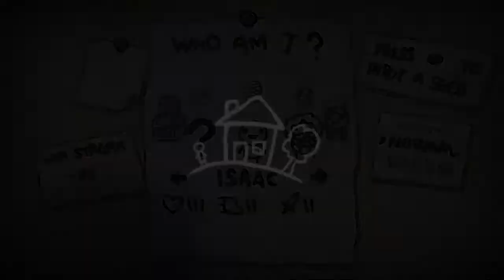WHY SO HARD!?!?!?! - The Binding of Isaac Rebirth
Today we play The Binding of Isaac. I got this game recently and have been playing it on my own time and have absolutley loved it so I thought I would make a video for you guys. If you guys like the video please don't forget to give it a thumbs up so I know you want me to make another one :D

Find out what I listen to!

Tell me what game you want to see me play next! I am always open to suggestions and love to hear what you guys want to see. So if you have a game that you want to see me struggle in then post it in the comments down below and I will do my best to make it into a video!

One last thing is I am going to try and feature a comment from one of you guys at the start of every video so start commenting up!